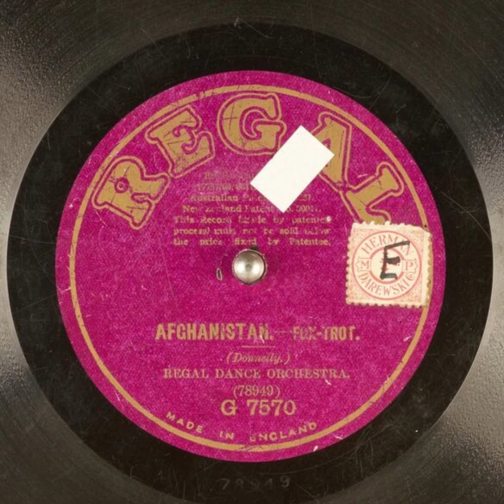Afghanistan - Regal Dance Orchestra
Title: Afghanistan

Publication date: 1921
Language: English
Performer: Regal Dance Orchestra
Writer(s): Donnelly

Summary: Fox Trot